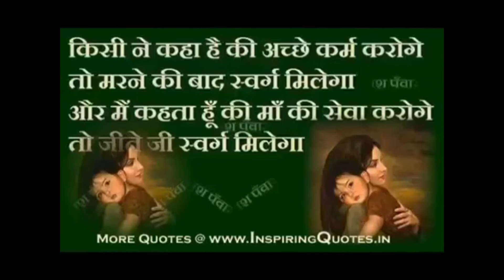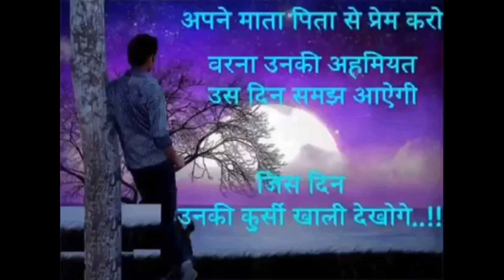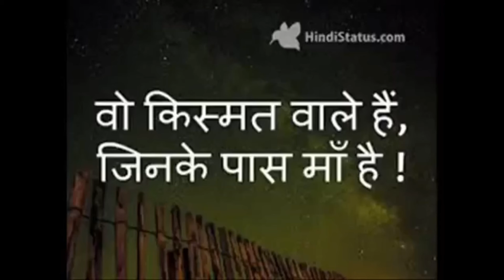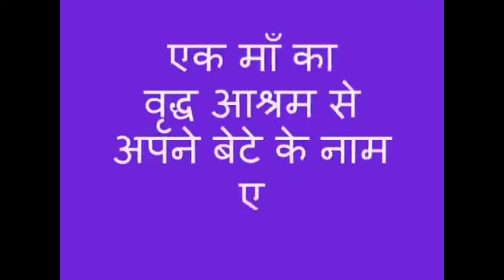मुज को तो 56भोग लगाते हो।माँ को 1रोटी को तरसाते हो।बहुत सुन्दरvideoहमारे चैनल कोsubscribeकरना नाभुले